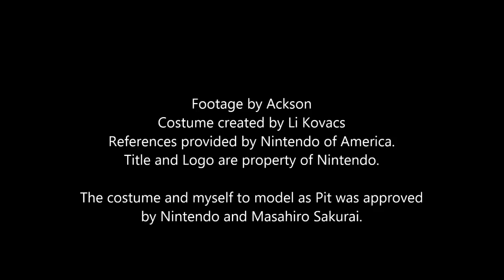COSTUME SHOWCASE // Kid Icarus Uprising - Pit [HD]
Full costume was made and modeled by me. I got to promote the Nintendo 3DS game Kid Icarus Uprising at PAX East 2012 with Nintendo.

Costume created and modeled by Li Kovacs
Kid Icarus music and Logo are property of Nintendo - Kid Icarus Uprising.
video footage by Ackson. Editing by Li Kovacs